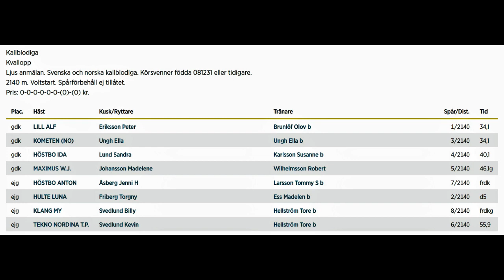Bollnästravet 240604 Kval Premie